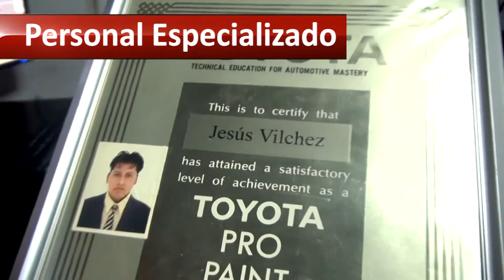CARSERVICS TU AUTO NUEVO TODO EL AÑO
TALLER DE PLACHADO Y PINTURA CARSERVICS,
 PREPARACIÓN DE SUPERFICIES, MASILLADO Y LIJADO.
PERSONAL ESPECIALIZADO EN PLANCHADO Y PINTURA,
REPARACIÓN, PLANCHADO Y DESARMADO DE CARROCERÍAS EN GENERAL,
PINTURA Y ACABADOS EN PULIURETANO.
ENTREGAMOS TU VEHÍCULO PULIDO Y ENCERADO.
RECARGA Y REPARACIÓN DE AIRE ACONDICIONADO AUTOMOTRIZ Y MAQUINARIA PESADA
TUNEADO Y ENCADENADO DE FIBRA DE VIDRIO.
MANTENIMIENTO Y REPARACIÓN DE VEHÍCULOS MULTIMARCA Y REPARACIÓN DE SISTEMA ELECTRICO
DE TODO PARA TU VEHÍCULO EN UN SOLO LUGAR. JR, 5 ESQUINAS 1287
Y NUESTRO NUEVO LOCAL: JR. EL MILAGRO 207 BARRIO SAN MARTIN DE PORRES A UNA CUADRA DEL MERCADO SAN MARTIN.